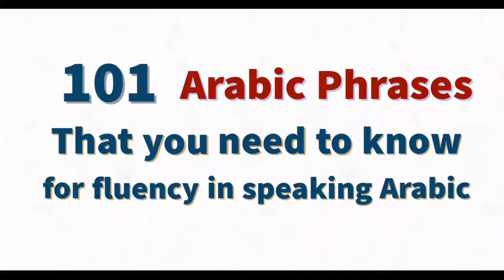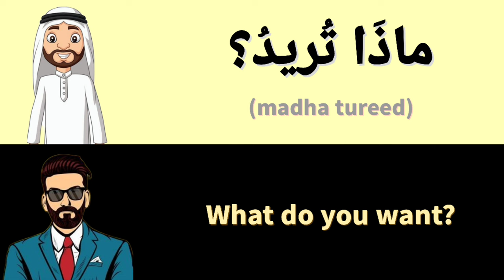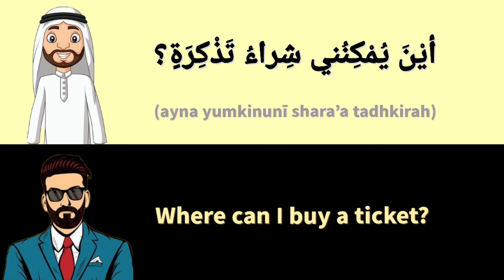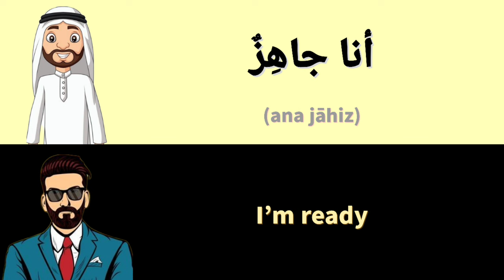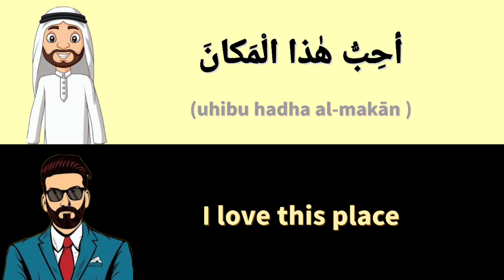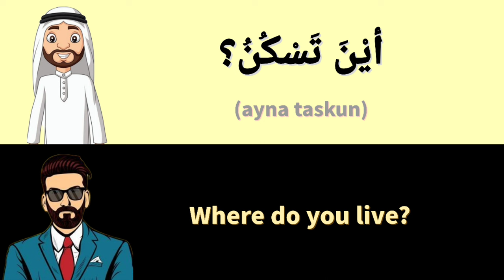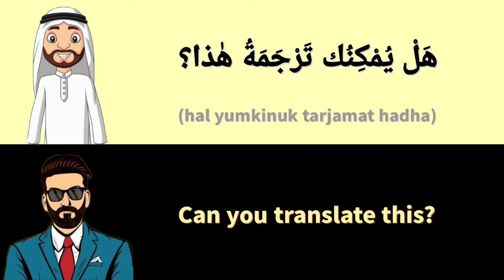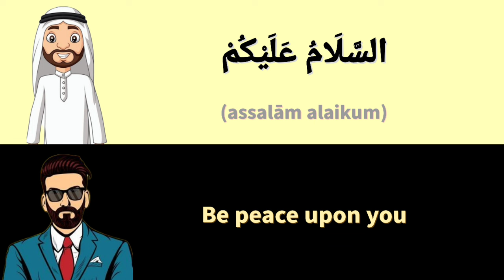101 Arabic phrases for beginners (Arabic-English)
101 Arabic phrases for beginners (Arabic-English)

🌟 Welcome to "Arabic through Hindi"! 🌟

"Welcome to our comprehensive language learning journey! In this video, we present a treasure trove of essential Arabic phrases for beginners. Whether you're embarking on a new adventure in the Arab world, planning a trip to an Arabic-speaking country, or simply eager to expand your linguistic horizons, this tutorial is your gateway to mastering the beauty of the Arabic language.

Arabic, one of the world's most widely spoken languages, is as rich in culture as it is in history. This guide, thoughtfully crafted for beginners, will introduce you to the fundamental building blocks of Arabic communication. From common greetings and polite expressions to everyday phrases for navigation and interaction, we've meticulously curated 101 Arabic phrases to equip you for meaningful conversations in both formal and informal settings.

Each phrase is meticulously presented in an easy-to-follow format, with the Arabic script, Romanized transliteration, and English translation. This tri-fold approach ensures you can grasp the nuances of pronunciation while understanding the contextual meaning behind each phrase.

Throughout the video, our experienced language instructor will guide you step by step, helping you practice pronunciation and emphasizing cultural context. You'll not only learn how to say these phrases, but you'll also gain valuable insights into when and where to use them, making your Arabic language experience not just linguistically rich but culturally immersive.

Whether your motivation is to engage with locals on your travels, impress your Arabic-speaking friends, or simply to unlock the mysteries of this captivating language, our '101 Arabic Phrases for Beginners' video is your key to success. Dive into the world of Arabic and let the beauty of its script and the warmth of its expressions enrich your linguistic journey. Start your Arabic language adventure today!"